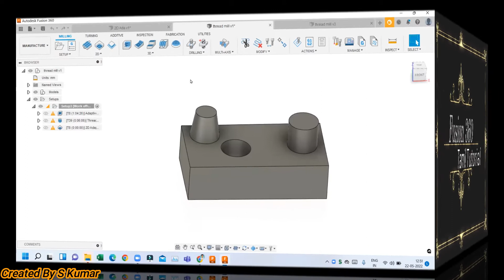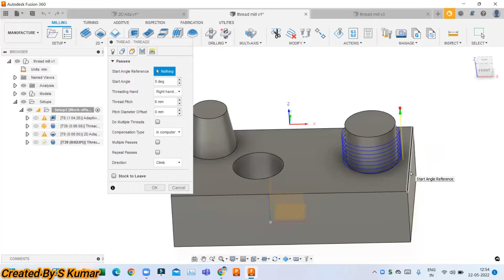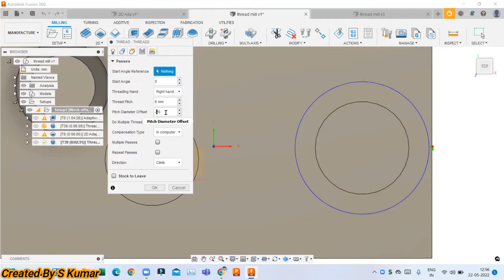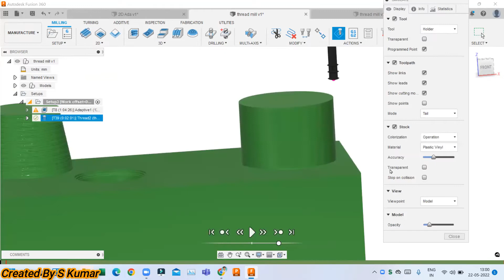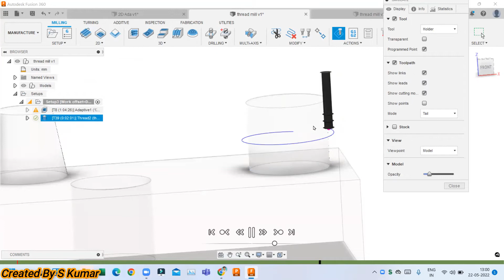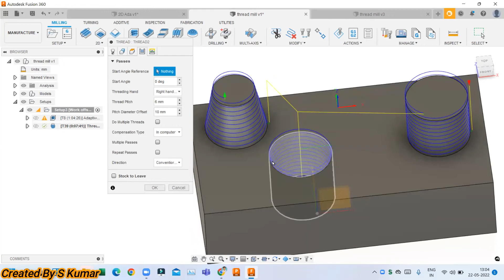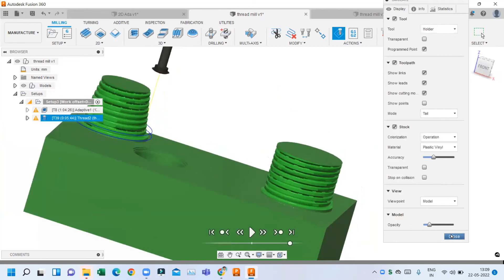Fusion 360 Thread Milling Toolpath Explain For Tamil (Tutorial -00)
CAM TRAINER For I5 Technologies
CAM Programmer Traning for Tamil
Powermill Programming  for Tamil
Powermill 5 axis Programmer Training for Tamil
Powermill  Programmer Tips & Tricks for Tamil
Fusion 360 Milling Tamil Tutorial for Beginners